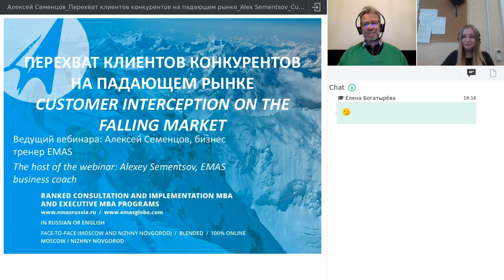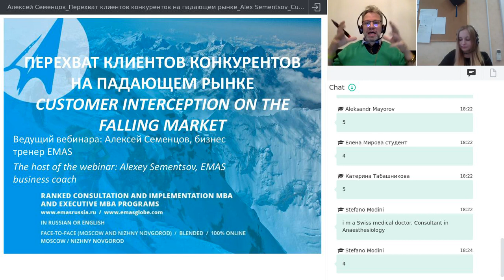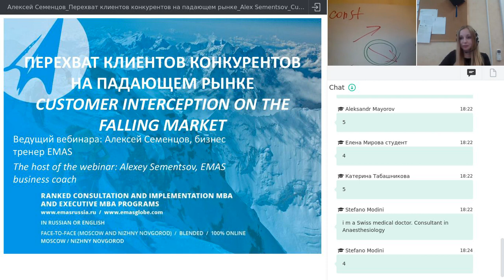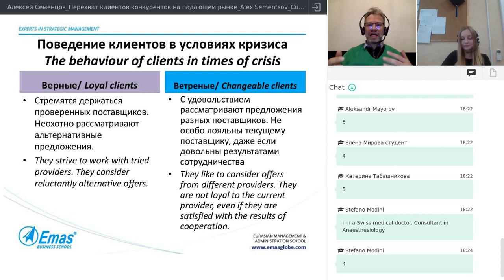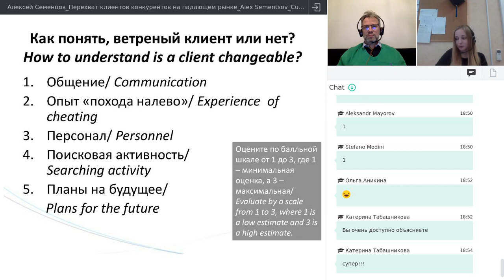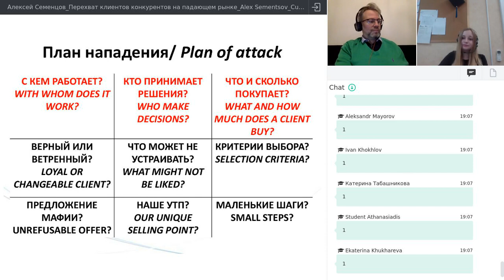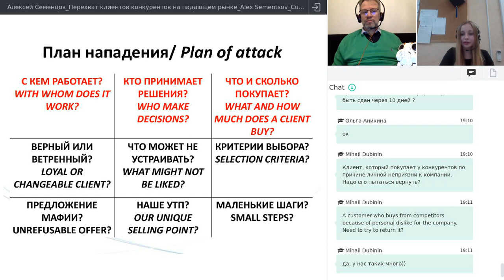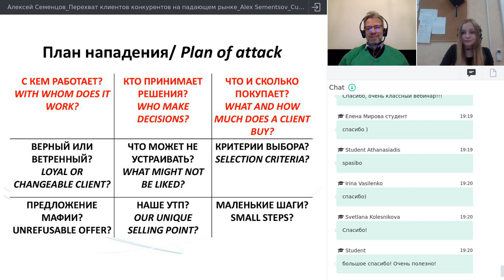Customer interception on the falling market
There are two states of the economy when it is the best time to intercept competitor's customers: growth and decline. The coming crisis in the economy gives to the best of the best a chance to build a customer base and take competitors out of business.

After watching this record of the webinar, you will learn how to attack competitors' customer base, both of those who have objectively weakened during the crisis and of those who are actively floundering on the market. You will also learn:

• Features of customer behavior on the falling markets.
•  About "loyal" and "changeable" clients in crisis.
•  How to create a "plan of attack" on a competitor's client (super sales tool).
•  What to do if you could not intercept the client.

Host: Alex Sementsov, Business coach of Eurasian Management & Administration School (EMAS), Director of School of Effective Business, in charge of "Sales Management" module of EMAS MBA, Executive MBA, and DBA programs, Business consultant in Sales Management and Process Management.

Webinar of Alexey Sementsov is a unique chance to learn about the tactics of interception of competitors, as well as to improve your sales skills. Get invaluable experience from a real sales guru and a specialist in the field of business.